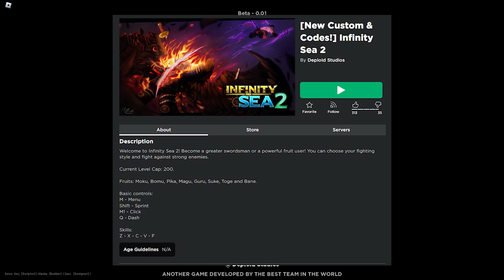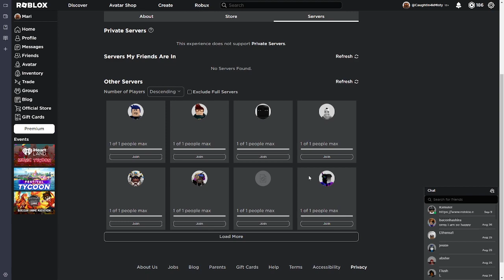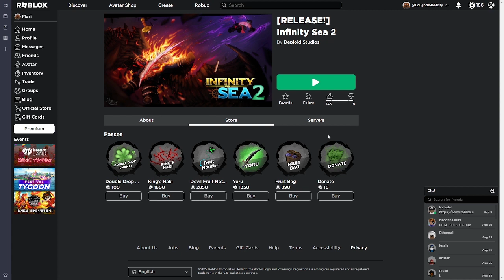This NEW One Piece Game JUST RELEASED!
Roblox Infinity Seas 2. My friends and I finally get to the ending of this horror game and beat door 100!